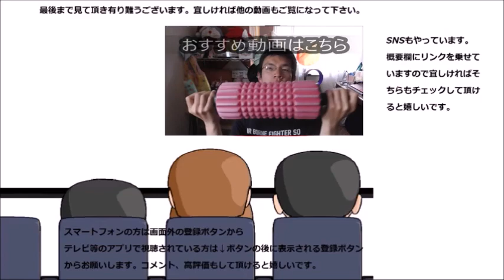ミスタードーナツ×宇治辻利抹茶コラボドーナツ シュードーナツを食べてみた コラボ二年目で更に進化！！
二年目を迎えたこのコラボ、又出会えて嬉しいです。バレンタインに引き続きこちらも登場！！